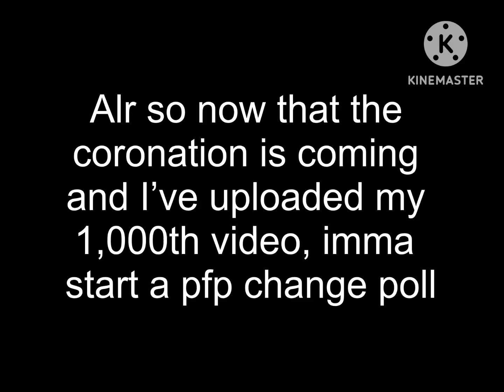Pfp change poll